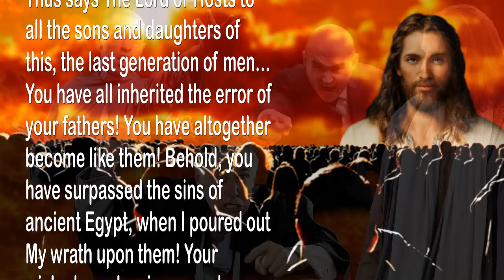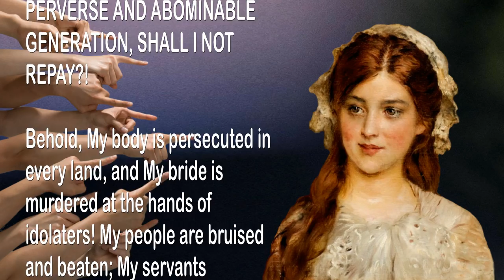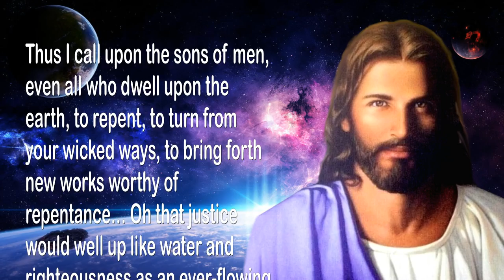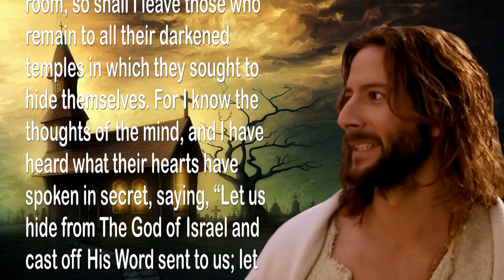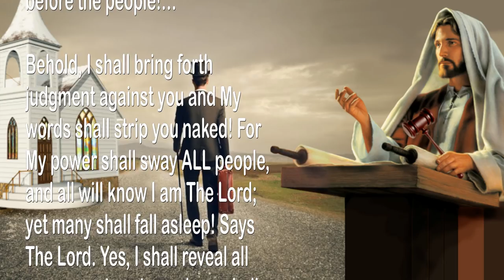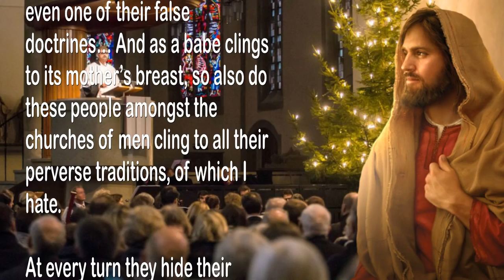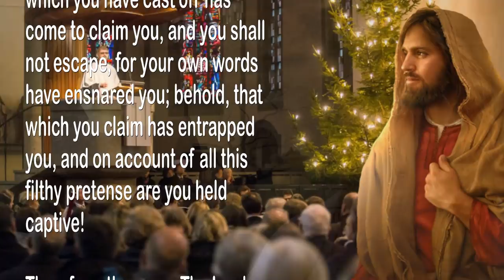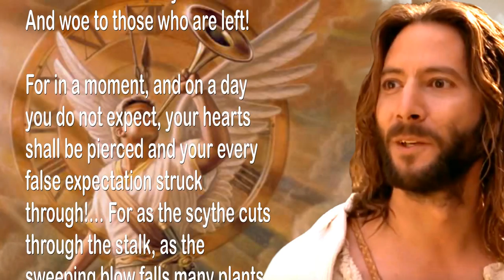Repent & Return to Me, for Abasement is coming and it will be very severe 🎺 Trumpet Call of God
Repent & Return to Me! For Abasement is coming & It shall be very severe

July 26, 2011 – From The Lord, Our God and Savior – The Word of the Lord spoken to Timothy and Jayse, For All Those Who Have Ears to Hear

Thus says The Lord of Hosts to all the sons and daughters of this, the last generation of men… You have all inherited the error of your fathers! You have altogether become like them! Behold, you have surpassed the sins of ancient Egypt, when I poured out My wrath upon them! Your wickedness has increased beyond every tribe, people, and nation, which has dwelled upon the earth!… THIS GENERATION IS WICKED BEYOND MEASURE!

Thus great wrath is stirred up and My indignation has come to the full! My anger is fully aroused and shall surely be poured out!… RECOMPENSE for all nations! RECOMPENSE for all these churches of men who have spoken presumptuously in My name! RECOMPENSE for all these corrupt workers who have done falsely on My behalf!… I HAVE NOT SENT YOU!

And you, O peoples of the earth, I have seen how you perform every form of evil at your leisure! You cease not from reveling in that which I hate! Behold, you murder the innocent day and night and plot evil against your neighbor! You stand up for the rights of those who commit abomination and clap your hands as wickedness is celebrated openly in the streets!… O MOST PERVERSE AND ABOMINABLE GENERATION, SHALL I NOT REPAY?!

Behold, My body is persecuted in every land, and My bride is murdered at the hands of idolaters! My people are bruised and beaten; My servants slandered and hated, without cause! Therefore I am come down to take vengeance, to pour out wrath upon this people for all their wickedness!… I SHALL IMPART RECOMPENSE IN FULL!…

For I am The Lord, He who stretched out the heavens and hung the earth upon nothing! I am He who created all these worlds, He who causes all things to be! I am He who formed man from the dust of the earth and gave him breath, and he became a living soul! Behold, I spoke all life into existence; yes, I am He who called all things into existence, saying, “Arise and declare My glory”, for all creation obeys the sound of My voice! Yea, the whole universe declares My glory, for I am He who commanded the stars to shine their light and the galaxies to take their form!

Behold, My voice reaches across the universe, and reverence is spread out before Me, says The Lord… For I command the hills to bow down and the mountains to be brought low, and it is so. Yea, the whole earth trembles when I pass by, for I am great in power and My glory has no equal!… Thus the fear of The Lord goes before Me, and obedience follows after Me, says The Lord… Yet you peoples of the earth have turned from Me, and have rebelled against Me, days without end!

Thus I call upon the sons of men, even all who dwell upon the earth, to repent, to turn from your wicked ways, to bring forth new works worthy of repentance… Oh that justice would well up like water and righteousness as an ever-flowing stream… Yet you will not listen, you refuse to hear! WAYWARD GENERATION!

Yes even you, O churches of men, have run far from Me, seeking always to be loosed from all accountability, as you build yourselves up in your own false glory, that you might receive praise and recognition from men! Behold, in your arrogance you have taken it upon yourselves to preach MY Word from the pulpit, polluting it, as though My words were subject to you and your own private interpretation!…

O most arrogant and deceived generation, how long must I suffer you?! How long shall you attempt to rebuild Babylon and raise up Babel?! For you have restored Sodom and revived Gomorrah from the dead! Surely the days of Noah have come in!

Therefore, thus declares The Lord God… As surely as the sun sets and night follows, so shall the light of this world be taken. And as a closing door darkens a room, so shall I leave those who remain to all their darkened temples in which they sought to hide themselves. For I know the thoughts of the mind, and I have heard what their hearts have spoken in secret, saying, “Let us hide from The God of Israel and cast off His Word sent to us; let us persecute His messengers and cast stones at His prophets, that we may remain at...